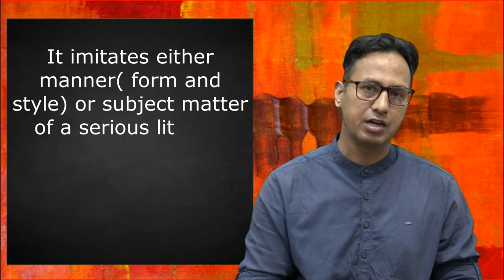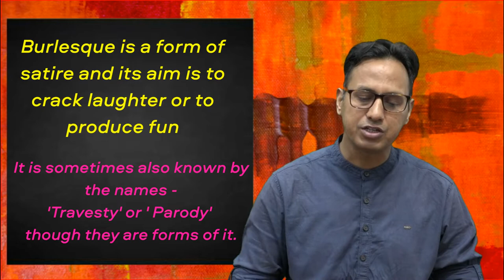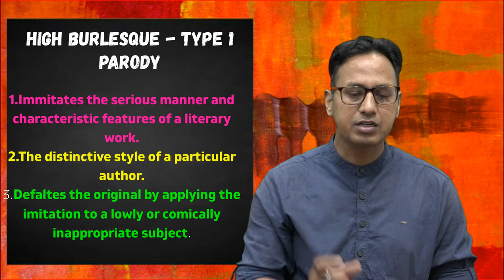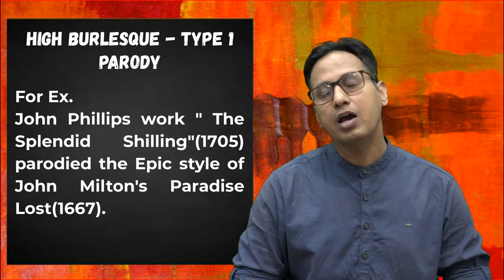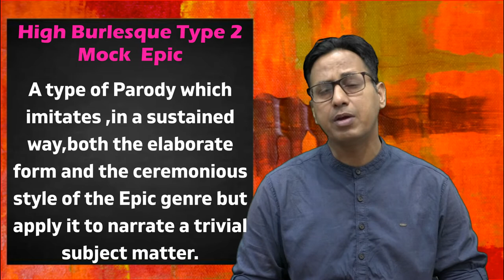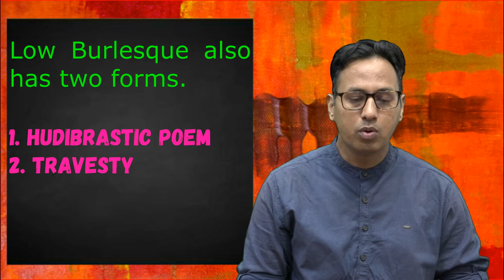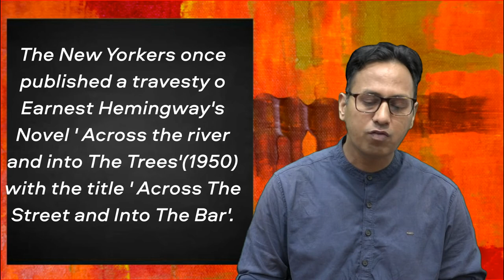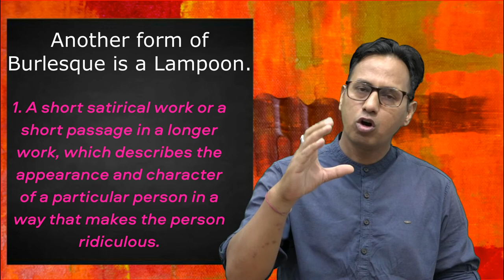Burlesque II M.H.Abrams Easy Explanation II Nagendra's Metamorphosis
Through this video I bring forth the easy explanation of the term 'BURLESQUE' from the book 'Glossary of Literary Terms' by M.H.Abrams,Which is a must read for all the aspirants of NET and other literure related exam.